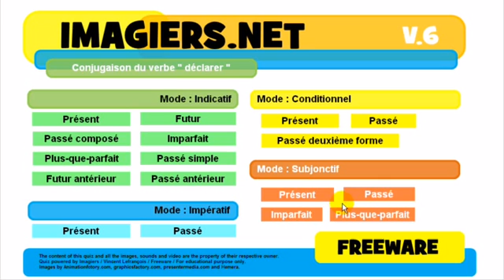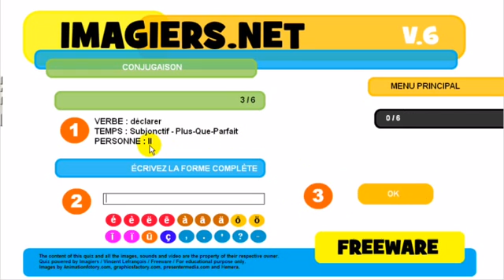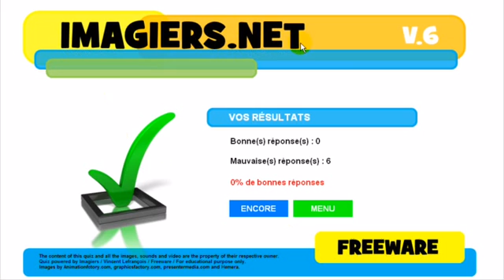Aprenda francês # Conjugaison # déclarer